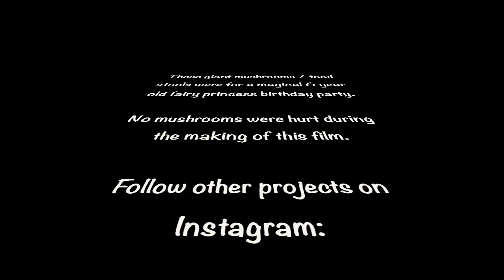Giant Mushrooms/Toadstools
I created giant mushrooms/toadstools for my niece's 6th birthday party.

Process:

-Stacked and glued up 2 x 4's and cut them down to 12" x 12"
-Cut squares into circles using the bandsaw
-Powercarved the circles into rounded mushroom tops using an Arbortech Turboplane
-Cut 2" PVC pipe to 13" lengths
-Drilled 2" holes just about 1" deep in the mushroom caps to set the PVC pipe (used different angles so each one looked a bit different)
-Cut 2" dowel into sections, inserted them in PVC and screwed in to secure
-Drilled holes on the bottom to insert dowels twice the length of the PVC to insert into the ground and support the weight of the mushroom / toadstools
- Read and white paint to finish them off

Keep up with current projects on Instagram: @toothandnailcreations